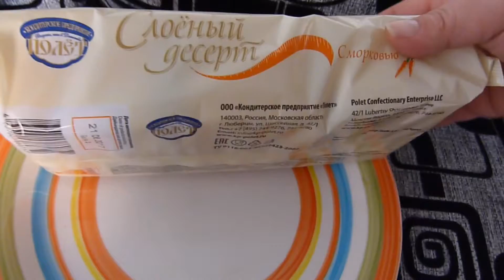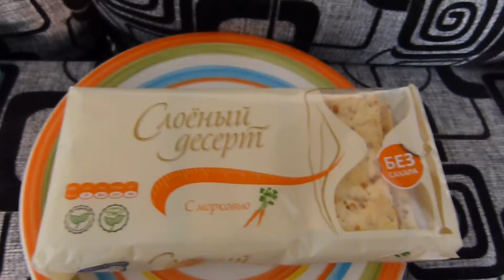# 549 Альтернативный десерт: Ягодно-творожный аля Наполеон.Без выпечки\Berry and curd cake Napoleon